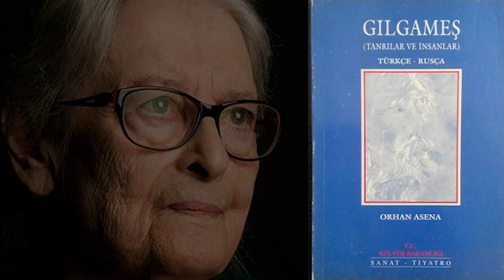İoanna Kuçuradi özenle seçilmiş tavsiye ve görüşlerini bizimle paylaştı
Bu günlerde elbette felsefecilerin düşünceleri çok kıymetli. İoanna Kuçuradi özenle seçilmiş tavsiye ve görüşlerini bizimle paylaştı.